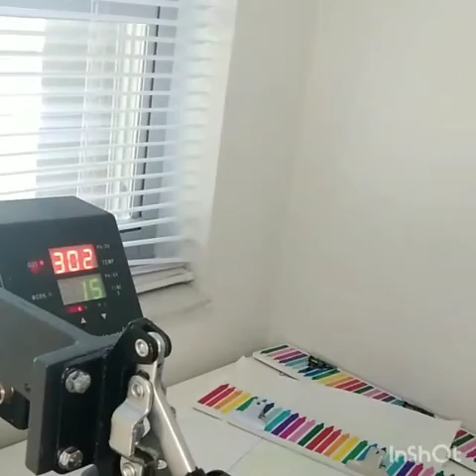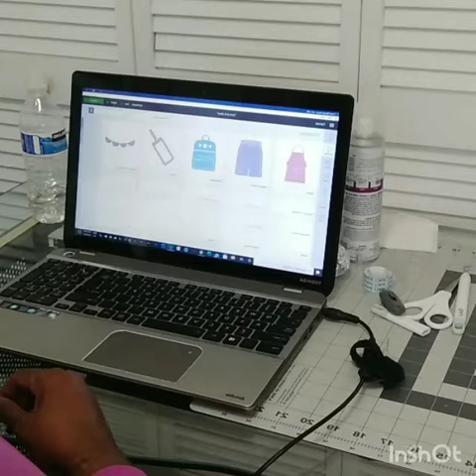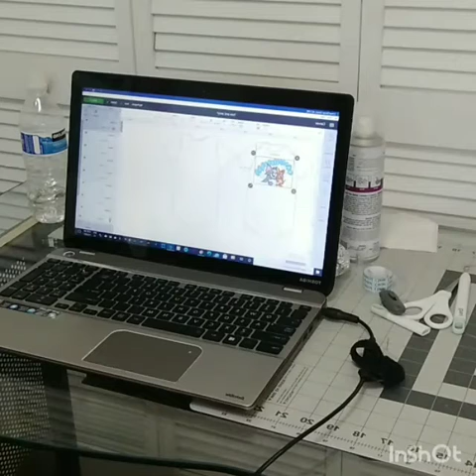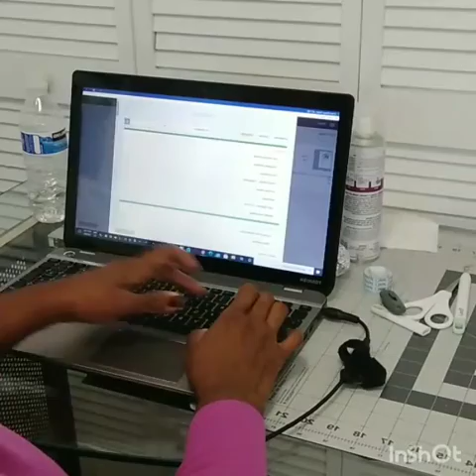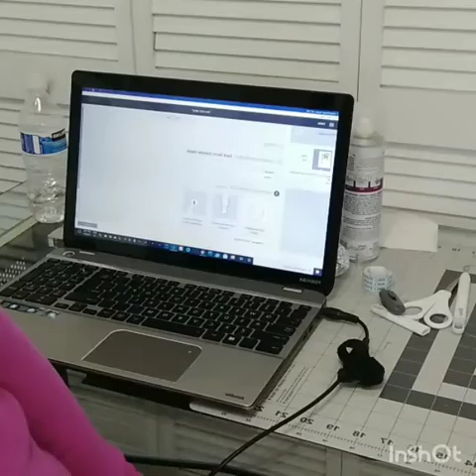Trabajando en Etsy Ordenes/ Working on Etsy Orders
En este video presento algunos proyectos que realizo para mi tienda online en etsy.com. Aquí le dejo algunas sugerencias en cada una de mis intervenciones espero que sea útil para usted.